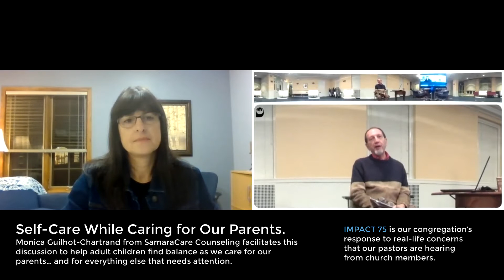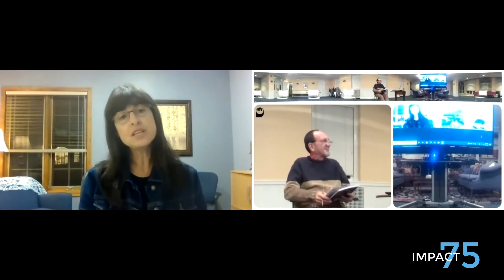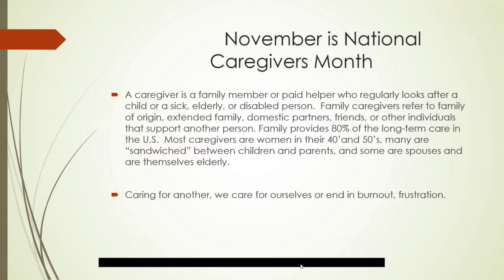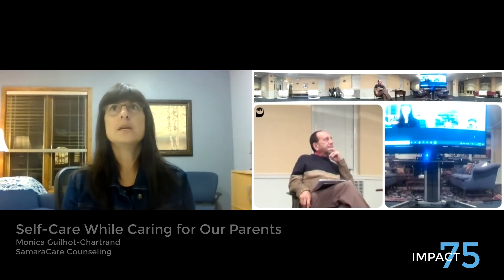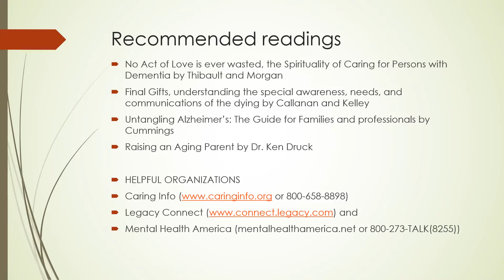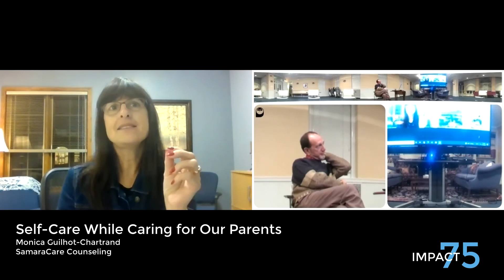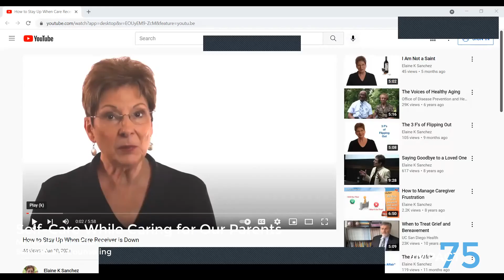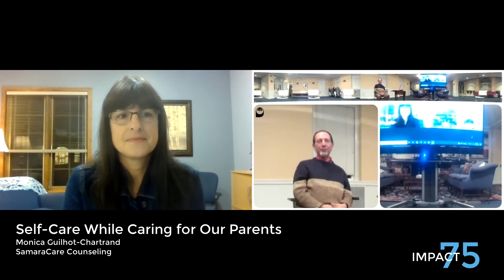IMPACT 75 - Session 1: Self-Care While Caring for Our Parents | November 10, 2021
Monica Guilhot-Chartrand from SamaraCare Counseling facilitated this discussion to help adult children find balance as we care for our parents… and for everything else that needs attention.

Do you have a concern that could be addressed in a professionally-resourced 75-minute conversation?  Let us know!

A poem used in this presentation is titled:
On my 58th Birthday: 58 Pandemic Prayers by Phyllis Cole-Dai, March 26th, 2020

Impact 75 is our congregation’s response to real-life concerns that our pastors are hearing from church members.